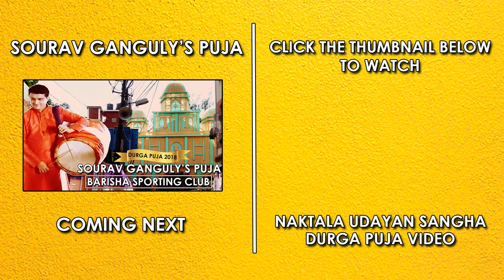Subhas Pally Garia Durga Puja 2018 | Subhas Pally Kamdahari Garia Durga Puja 2018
Gostatala New Scheme Road, Subhas Pally, Kamdahari is a Locality in Kolkata City in West Bengal State, India. It is belongs to Presidency Division . Gostatala New Scheme Road, Subhas Pally, Kamdahari Pin code is 700084 and postal head office is Kamda Hari .  Subhas Pally also organizes Durga Puja every year "Subash Pally Garia Durga Puja". Here is a video on Subash Pally Garia Durga Puja 2018.

Garia Mitali Sangha is a club situated in South Kolkata Garia. Throughout the year, they organize various big cultural programs and make them a grand success. Pancha Durga Puja is organized in Garia Mitali Sangha Playground.

Subhas Pally Garia Durga Puja 2018 | Subhas Pally Kamdahari Garia Durga Puja 2018 | Durga Puja 2018: Video Highlights